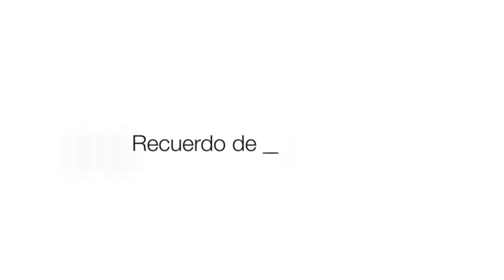FEDERICO PINEDO - Cortá por el futuro, cortá boleta.